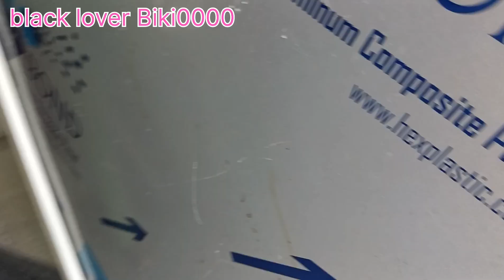Chandigaon Govt High school, Bhadrak || ମୋ school